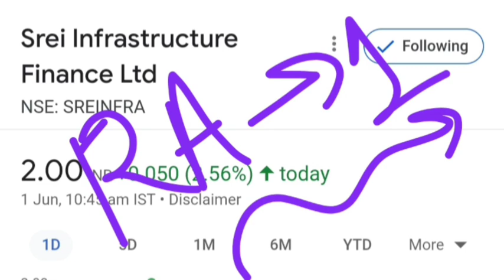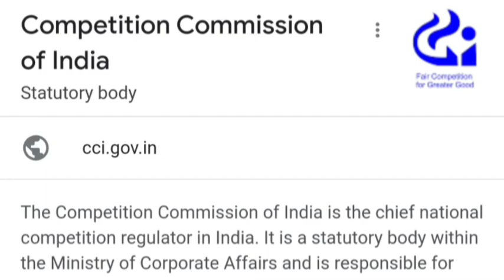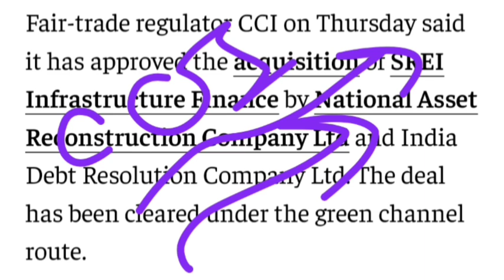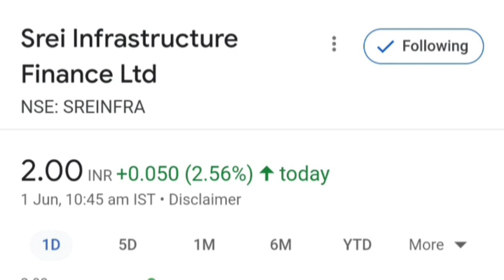Srei Infra : Deal approved. Srei Infrastructure Finance Ltd CCI latest breaking news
Topics :::::

CCI approved SREI Infra limited deal news
SREI Infra limited share or stock latest breaking news today in hindi
SREI Infra limited share or stock latest update today in hindi
SREI Infrastructure Finance Limited share or stock latest breaking news today in hindi
SREI Infrastructure Finance Limited share or stock latest update today in hindi
SREI Infrastructure Finance Limited share or stock future price target
SREI Infrastructure Finance Ltd share or stock NCD holders latest update today
SREI Infrastructure Finance Ltd share or stock NCD holders latest breaking news today
SREI Infrastructure Finance Limited share or stock buy or sell experts advice
SREI Infrastructure Finance Limited share or stock fundamental analysis in hindi
SREI Infrastructure Finance Limited share or stock balance sheet reading in hindi
SREI Infrastructure Finance Limited share or stock resolution plan latest breaking news today
SREI Infrastructure Finance Limited total debt
SREI Infrastructure Finance Limited nclt latest breaking news today
Srei Equipment Finance limited share or stock latest breaking news today
Srei Equipment Finance limited share or stock latest update today
Srei Equipment Finance limited company resolution plan latest breaking news
Srei Equipment Finance limited company nclt latest breaking news today
Share Market news today in hindi detail